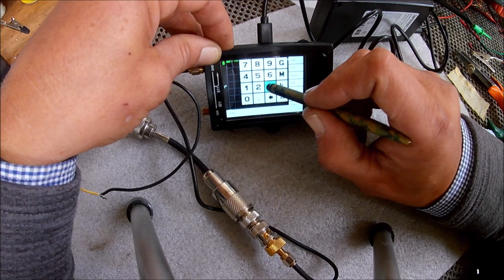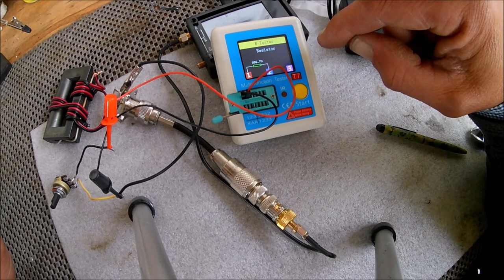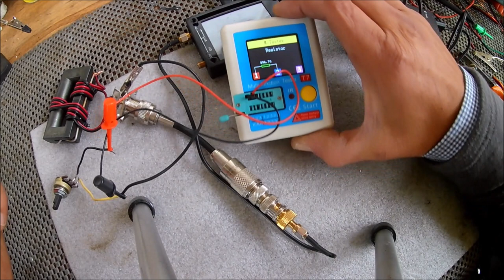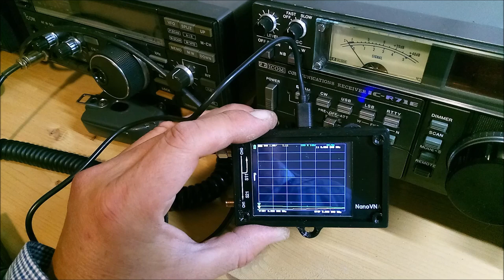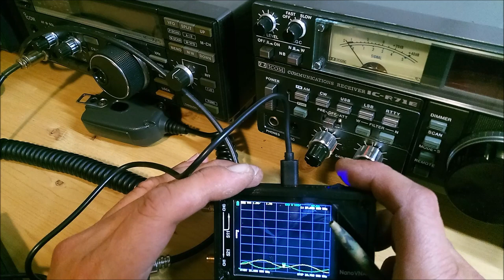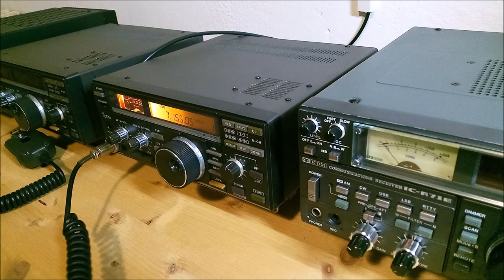Una antenna per un nuovo OM!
Una semplice LongWire, compatta, seguendo uno schema che utilizza come balun l'intraferro di un trasformatore TV.
Lavora da 80 a 10 metri, nel video alcune prove veloci